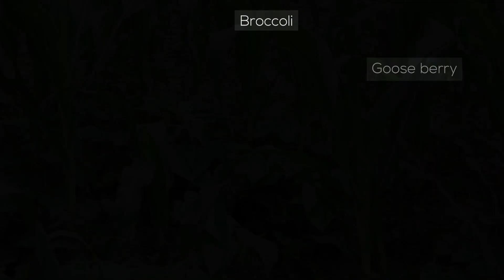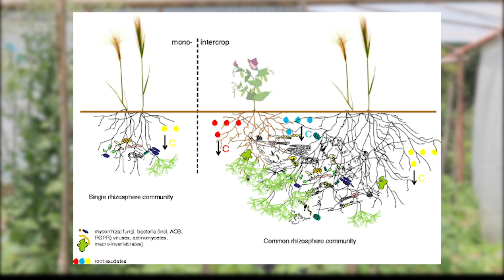Sustainable farming methods: Mixed cropping: Increase production in organic farming [English subs]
In Permaculture, mixed cropping and guild is commonly used term.

Mixed cropping is a practice of planting different crops of different families in a same plot in a scientific way to maximize the use of space, use of nutrients and derive synergistic relationships between different plant elements. Here in this video we talk about the benefits and scientific aspect of mixed cropping looking at examples from HASERA farm.

Host: Bibek Dhital
Video: Bigyan Dhital

Jay Permaculture

HASERA Permaculture Learning Center
Dhulikhel, Nepal